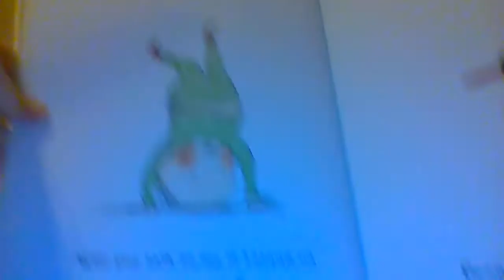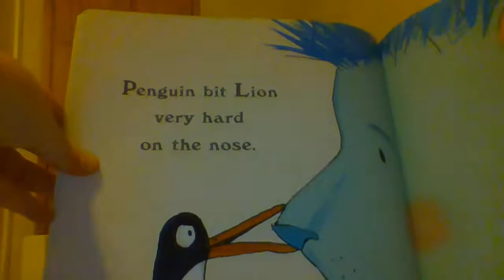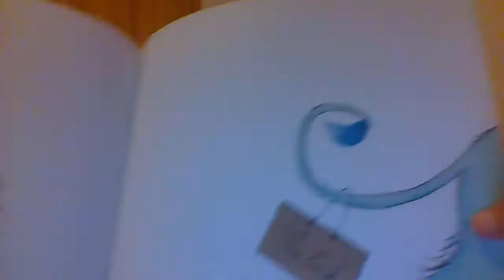penguin book made by polly Dunbar.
#1 video ever on animal does them vlogs.